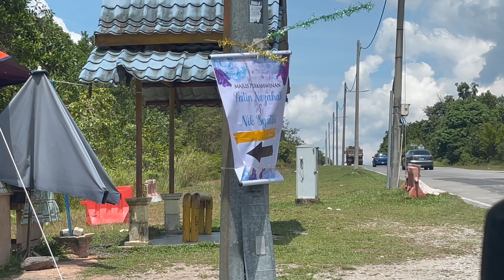Jalan Pintas Tampin Ke Port Dickson |Sunset | Banana Boat RM20 | Tempat Cuti di N9 4K